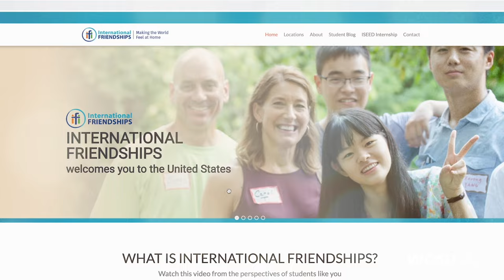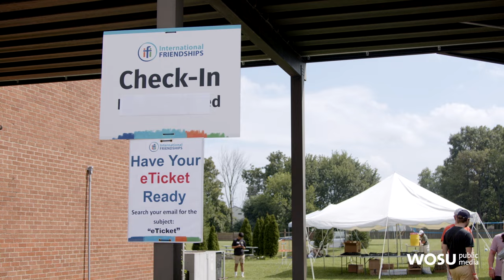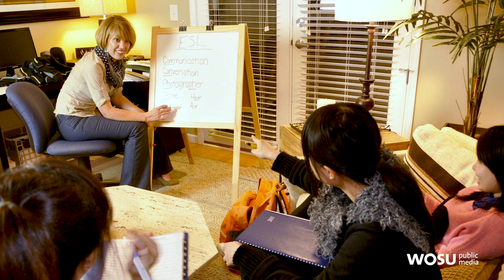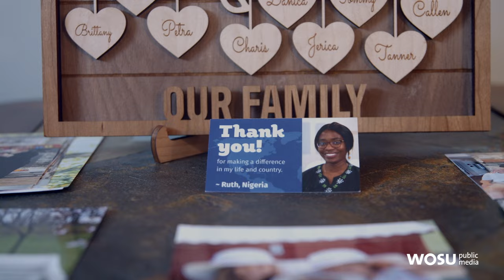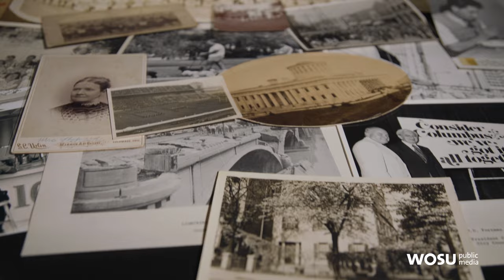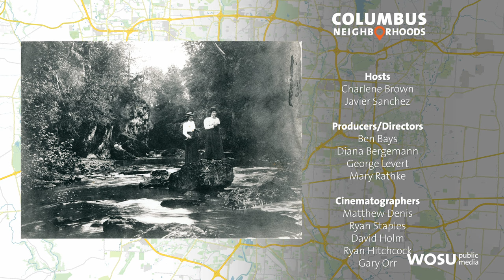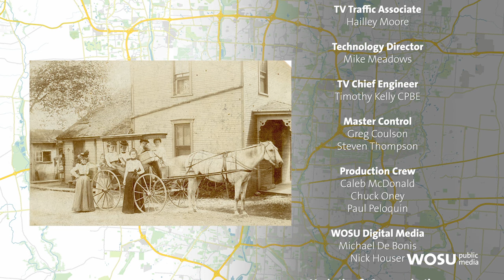Connections in Ohio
Communities around Ohio find ways to connect and bring people together.

Discover some of those special connections; including an organization with a mission to welcome international students at the The Ohio State University; a visit to the Historic Clifton Mill’s holiday display drawing thousands of visitors every year; and a retrospective of the Hot Times Arts and Music Festival on the east side of Columbus.

In This Episode:
*International Friendships*
At @theohiostateuniversity, there are over a thousand different organizations for students to get involved in. With so many choices, international students sometimes struggle to feel connected due to cultural and language barriers. With that in mind, International Friendships focuses on integrating international students, from airport pickup to host families, and creating ongoing activities to keep them connected.

*Historic Clifton Mill Holiday Lights*
The historic Clifton Mill holiday light display features over 4 million lights illuminating the mill, the gorge, the riverbanks, trees, and bridges. The mill is one of the largest water-powered grist mills still in existence.

The first mill at this site was originally called Davis Mill and was built in 1802 by Owen Davis, a Revolutionary War soldier and frontiersman miller.

The Historic Clifton Mill was built in this location to take advantage of the natural power of the concentrated water funneled from the Little Miami River into the Clifton Gorge. The Satariano family purchased the mill in 1987 and continues to preserve its historical integrity.

*Hot Times Festival*
Hot Times Community Arts & Music Festival is an independent festival held in Columbus, Ohio, every September. The volunteer-driven event hosts over 50 performances ranging from bluegrass to reggae and folk.

Attendees can also enjoy drum circles, a rally of art cars, a poetry slam and the Columbus Children’s Parade. Long time volunteers share about its history and importance to the community.

*Giving Thanks*
Angela O’Neal from the @ColumbusLibrary shares the story behind a photo of a family who immigrated to Columbus after World War II, as they sit at the table during their first Thanksgiving. The photo is only one of over 20,000 photos, documents, maps, and videos in the library’s vast collection.

Columbus Neighborhoods and WOSU is viewer supported.

Chapters:
00:00 - Introduction
01:31 – International Friendships
10:06 – Historic Clifton Mill Holiday Lights
18:14 – Hot Times Festival
23:36 – Giving Thanks
25:24 – Christmas Day is Here by Craig and Kara Markley and End Credits